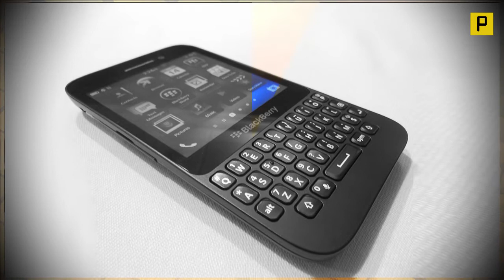BlackBerry Lower-Cost Q5 QWERTY Smartphone Launch